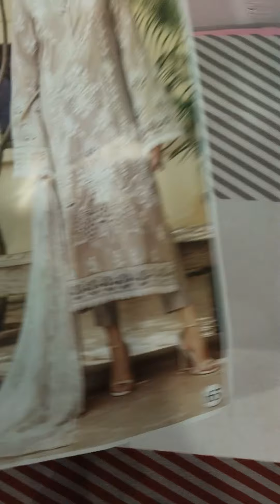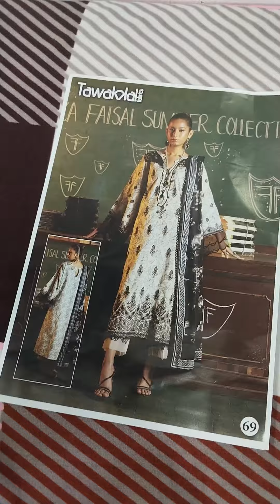TAWAKKAL FABRICS MEHROZ LUXURY COTTON COLLECTION VOL 7(SINGLE AVAILABLE 399 ONLY)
*تواککل فیبرکس مہروز  لگژری حیوی کاٹن کلیکشن والیوم۷*

 *🌹 TAWAKKAL FABRICS MEHROZ LUXURY COTTON COLLECTION VOL 7 🌹*

    *_🔽Details🔽_*
*TOP PURE COTTON 2.50 MTR*
*BOTTOM PURE  COTTON 2.00MTR*
*DUPATTA PURE COTTON 2.25 MTR*

*Design 10*

*SINGLE PRICE 400/- ONLY*

SET WISE 340

Plz Conform Ur Orders

FOR ORDER AND QUERY 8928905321